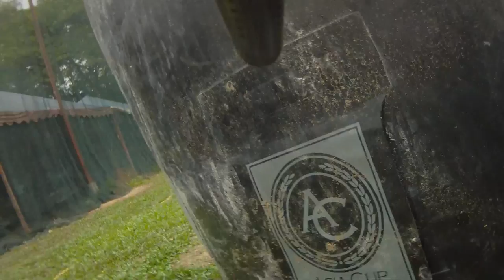XOD vs Random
XOD vs several other teams.